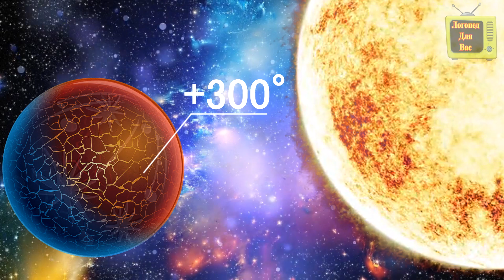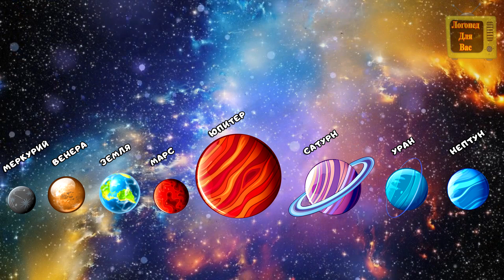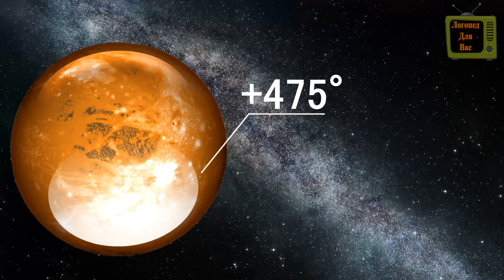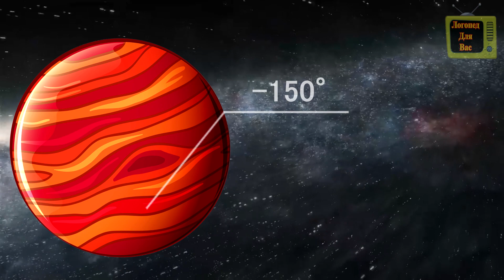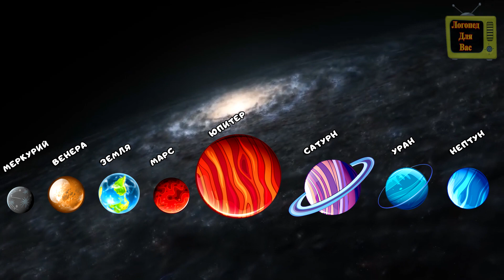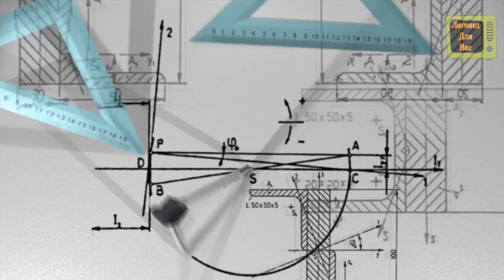Планеты солнечной системы. Астрономия для детей. Космос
Космос. Земля в космосе. Энциклопедия для детей.  Развивающий мультик.
В данном познавательном видео дети узнают, что Земля не единственная планета во вселенной, что она обращается вокруг Солнца. Солнце является звездой, вокруг которой вращаются все планеты и спутники в солнечной системе.
Также дети познакомятся с 8 другими планетами: Меркурий, Венера, Земля, Марс, Юпитер, Сатурн, Уран, Нептун.

Exploring Our Solar System: Planets and Space for Kids
Занятия с логопедом по скайпу здесь live:marinka051187.
Пишите и записывайтесь *

Карта сбербанка: 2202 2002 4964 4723